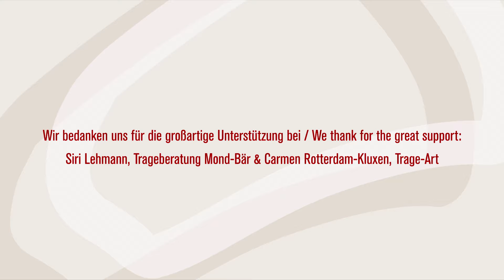manduca® XT - Bauchtrageweise Neugeborenes - Trageanleitung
In dieser Trageanleitung findest du heraus, wie du die manduca® XT für dein Neugeborenes richtig anlegst.